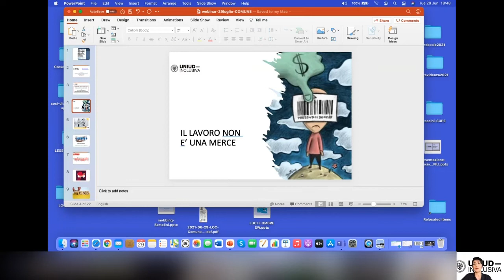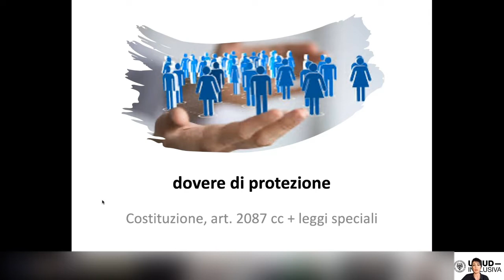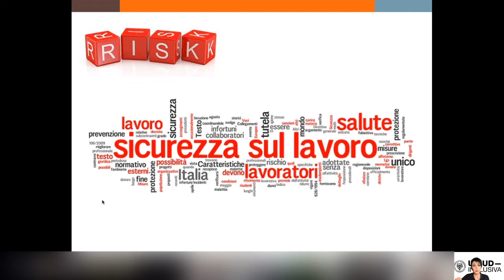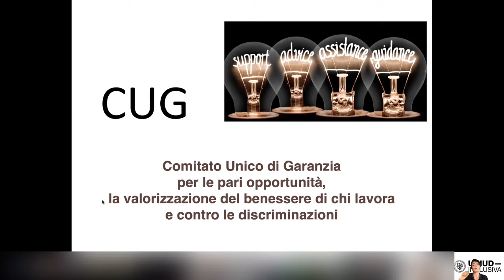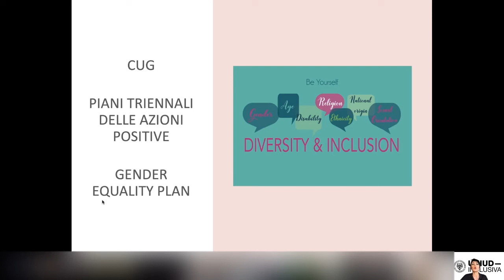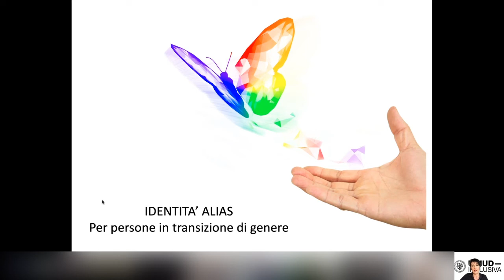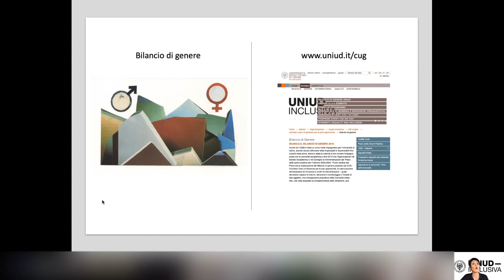Il benessere organizzativo nelle pubbliche amministrazioni | Valeria Filì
"Il benessere organizzativo nelle pubbliche amministrazioni tra tutela della salute e valorizzazione delle diversità"

Relatrice:
Valeria Filì, Professoressa Ordinaria di Diritto del lavoro e Presidente del CUG dell’Università di Udine